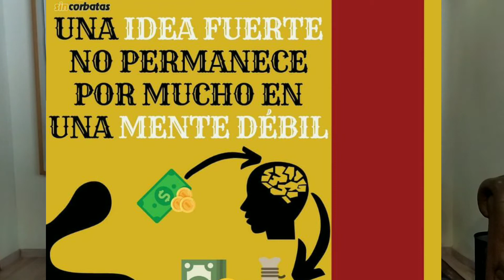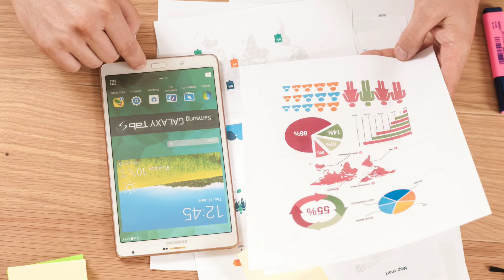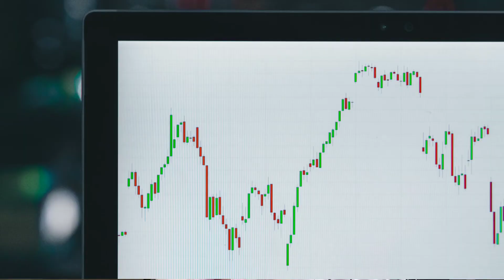Qué hacer con 100 dólares en Venezuela? Excelentes consejos para explotar tu inversión.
Si eres una de las personas que quiere invertir sus ahorros o tiene un dinero disponible, esta es tu oportunidad. Aquí podrás tener los mejores consejos para rendir tus 100 dólares y explotar al máximo tu inversión.

Si estás fuera de Venezuela, esto también te ayudará.
Déjanos tu comentario sobre que modelos de negocios te gustaría mas y pronto lo estaremos explicando por esta vía.